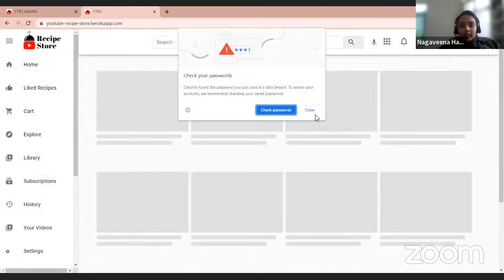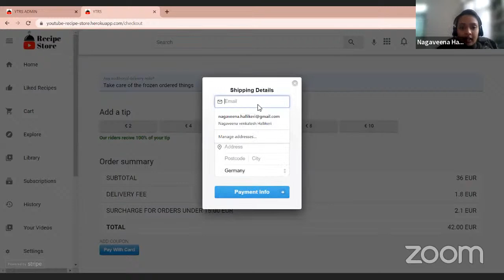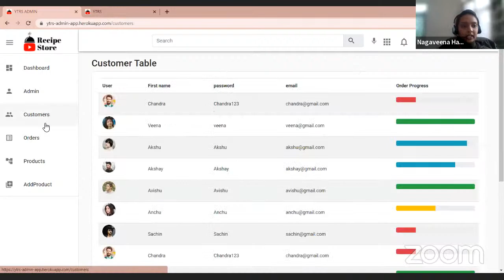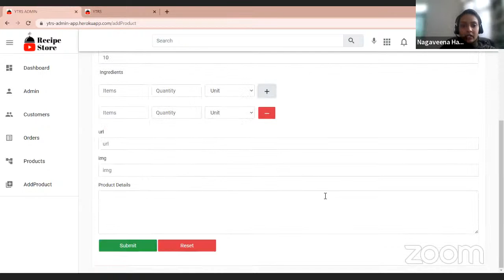Strive School DemoDay Spring22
This application is called Youtube Recipe Store.
I have started cooking recently and more or less most of the time I run out of ingredients.
So I was in need of an application where I could buy the ingredients according to the portions of the respective recipe.
And I built one using React, Redux, TypeScript, SCSS, MaterialUI, Tailwind CSS, Git, Node, Heroku as a tech stack.